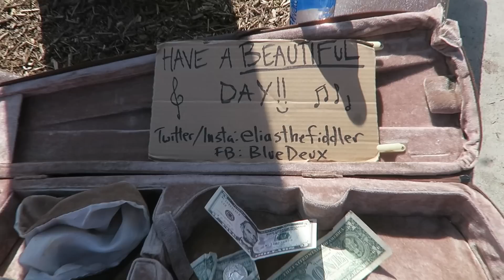LET'S GO TO THE BEACH! (6.14.15 - Day 1171) | Clintus.tv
The first thing the kids wanted to do was go to the beach!